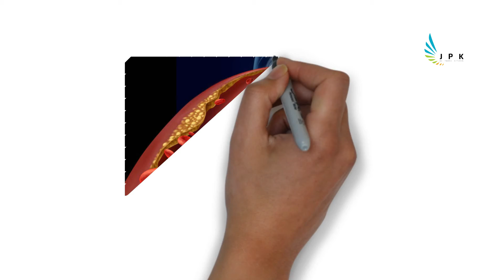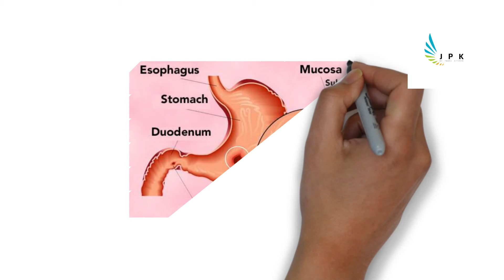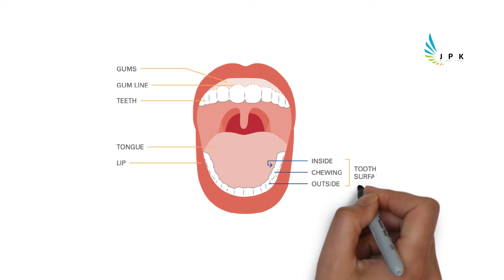Pomegranate Health Benefits | Benefits of pomegranate fruit By Jai Padhu